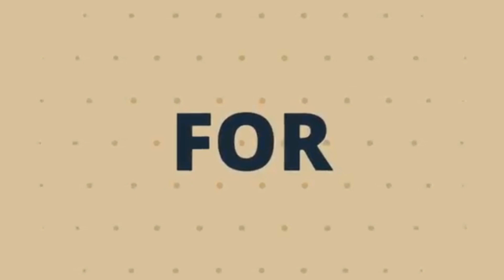Car Parking Game 🚗 3D Level 40 To Level 45 - Android Gameplay - Car Parking Simulator Game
Car Parking Game 🚗  3D #01 - Android Gameplay - Car Parking Simulator Game

Game Features:

- Challenging levels
- High quality graphics
- Realistic driving experience
- Unique 105 levels
- Smooth and real prado car control